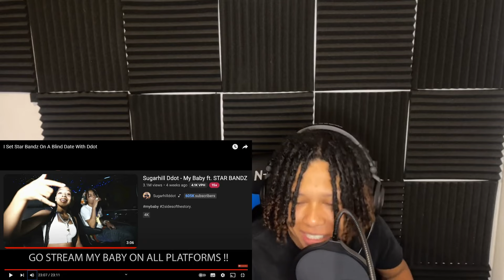I Set Star Bandz On A Blind Date With Ddot(Reaction)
star bandz n sugarhill ddot had a date gang rmaooooo!!